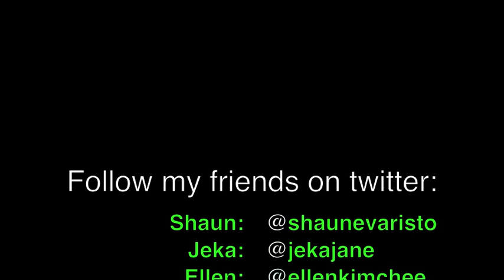The REAL Miss Andye J coming to The Hip Drop March 24-25!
Miss Andye J will be at The Hip Drop THIS MONTH, MARCH 24-25!!!

Special thanks to my friends for being awesome and saying what's up in the video: Shaun Evaristo, Jeka Kalotkin, Ellen Kim, and Mykell Wilson!!!

Song: "Found My Swag" by The Bangz